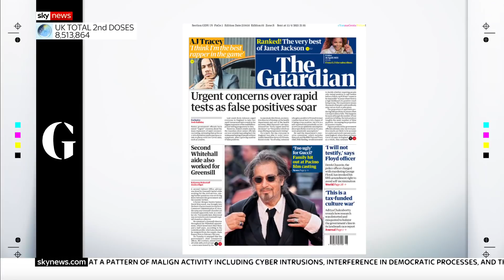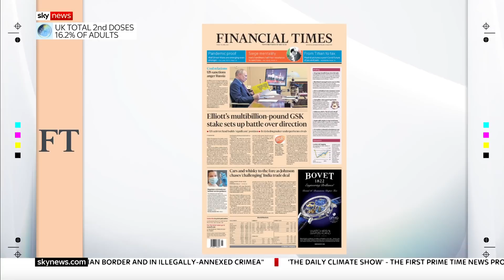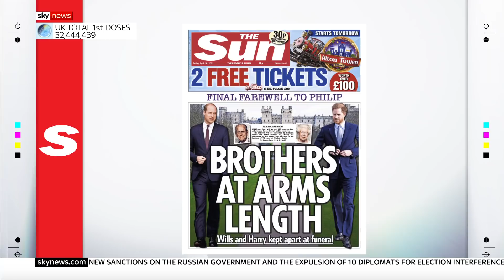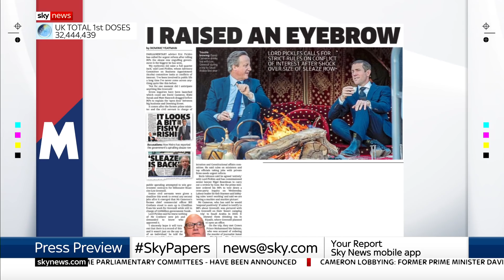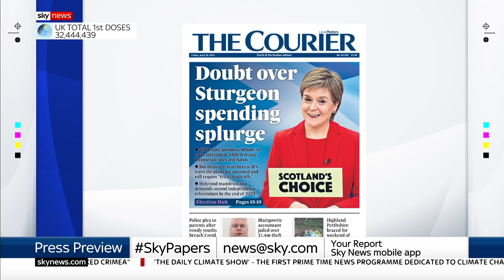Press Preview: A first look at Friday's newspaper headlines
Anna Botting takes a first look at the headlines making Friday's newspapers - with the columnist Carole Malone, and the editor of The Courier in Dundee, Davie Clegg.

and download our apps

Sky News videos are now available in Spanish here/Los video de Sky News están disponibles en español